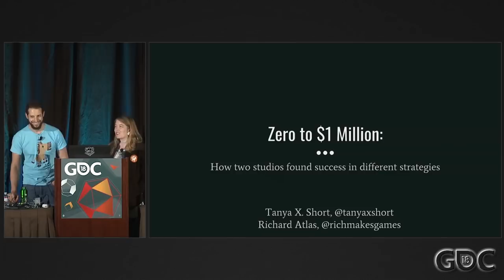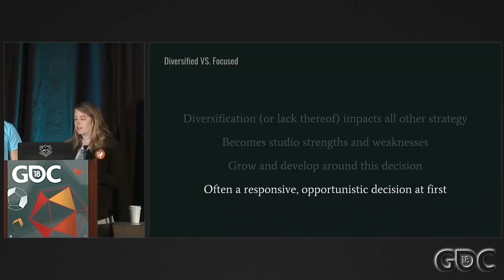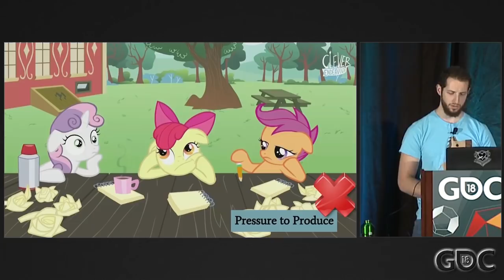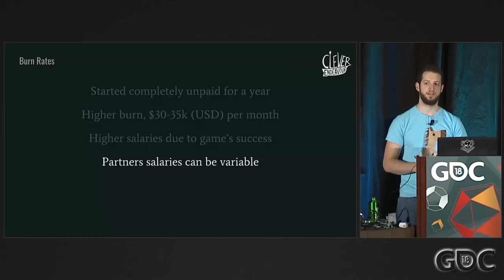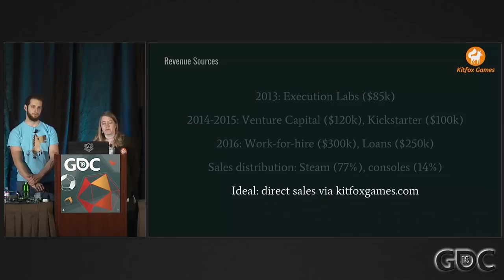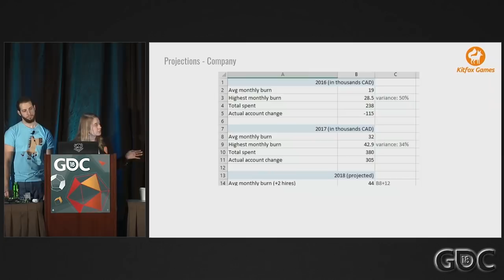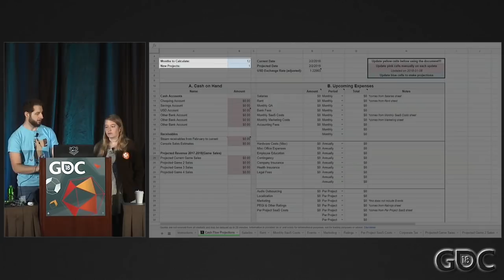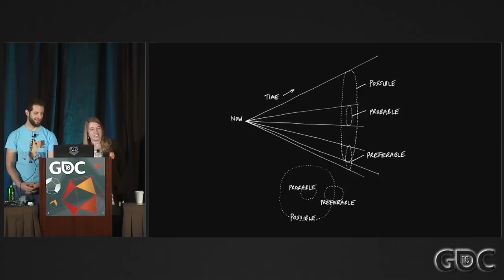$0 to $1 Million: The Raw Numbers Behind Indie Success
In this 2018 GDC session, Clever Endeavour Games' Richard Atlas and Kitfox Games' Tanya X. Short compare and contrast the financial strategies of their two companies, which appear to have a lot in common until you look at their respective business models.